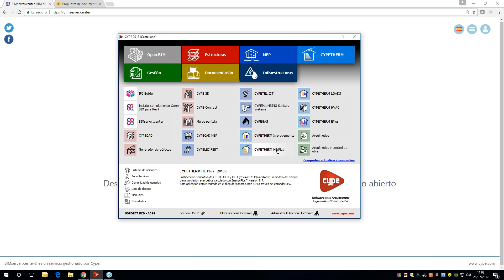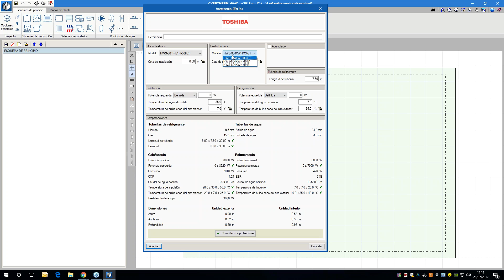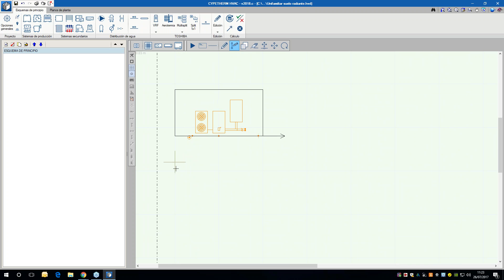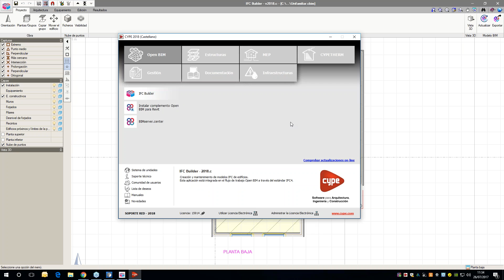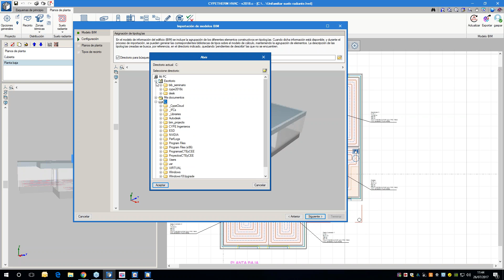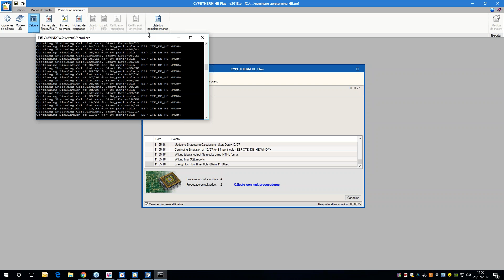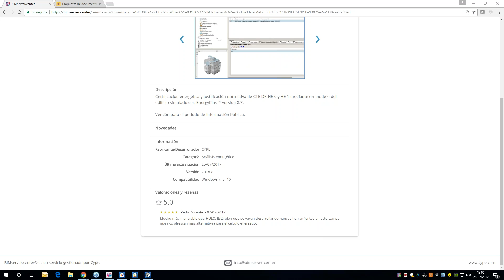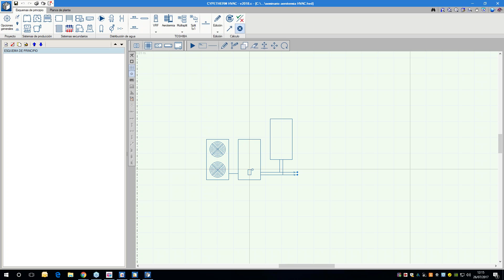CYPETHERM HVAC (Sistemas de aerotermia)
CYPETHERM HVAC permite realizar el diseño de instalaciones de Climatización (calefacción, ventilación y aire acondicionado); genera planos, cálculos, cuadro de materiales y presupuesto, lo que implica un ahorro sustancial de trabajo y la consecuente coherencia documental. Aerotermia. Sistema Estía deToshiba

La aerotermia es un sistema bomba de calor que produce agua caliente para calefacción y ACS, con posibilidad de inversión del ciclo para frío.